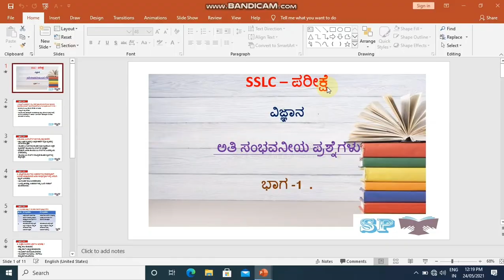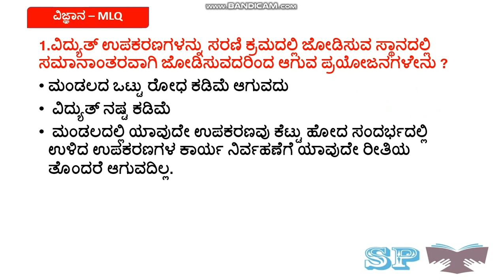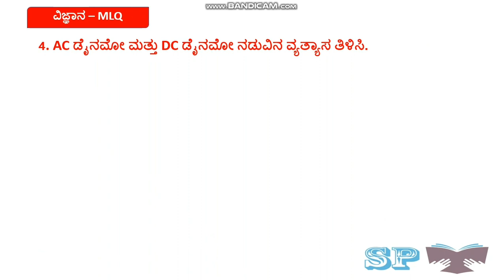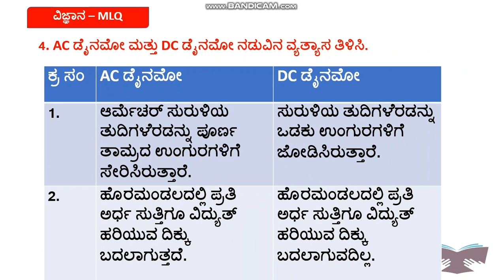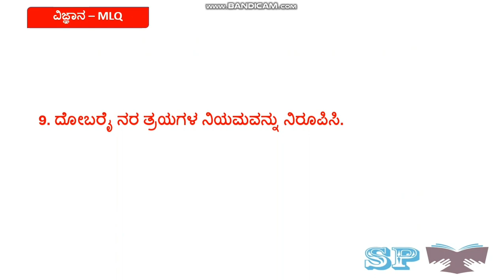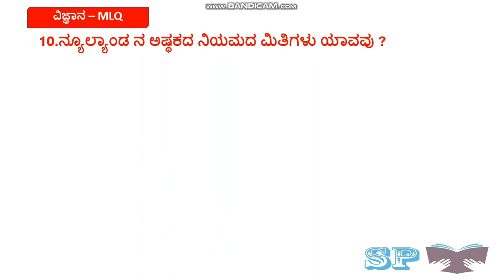SSLC EXAM 2021 l Science most likely questions l part 1 l ವಿಜ್ಞಾನ ಸಂಭವನೀಯ ಪ್ರಶ್ನೆಗಳು l MLQ l